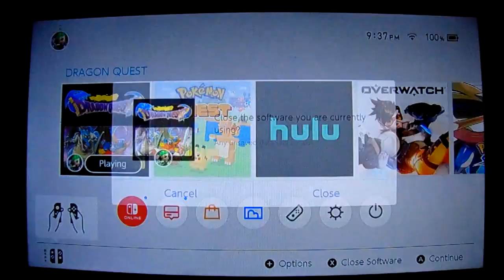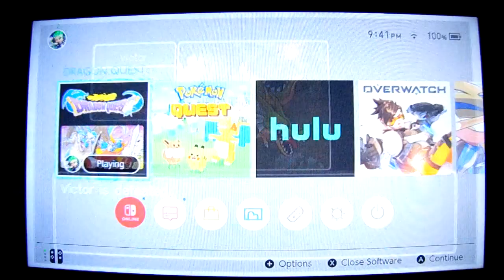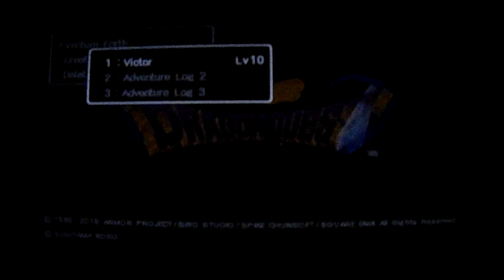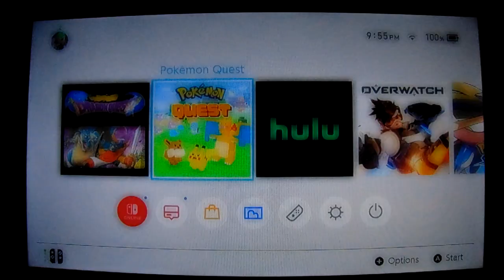Dragon Quest: Let's Play: Ep 7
Sorry for being on an unannounced hiatus.